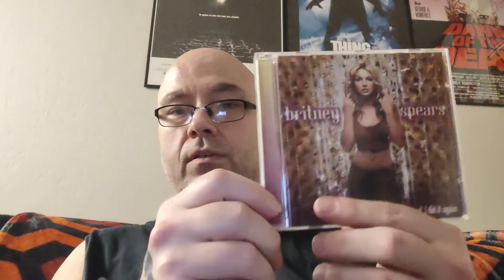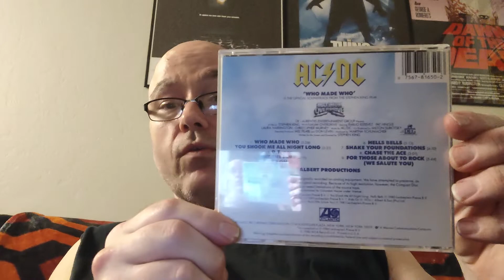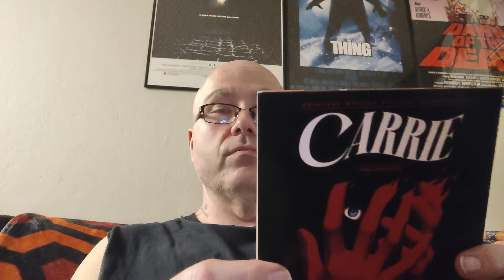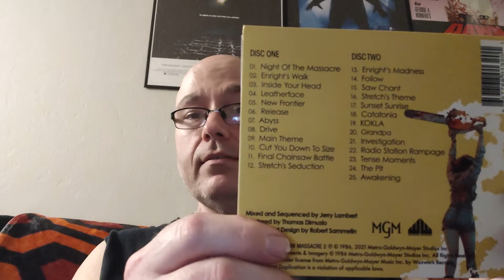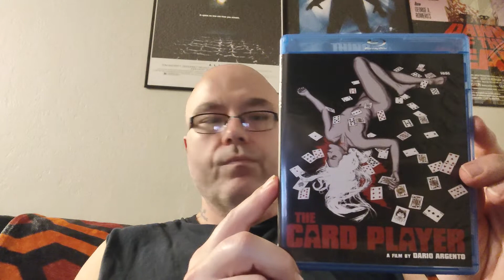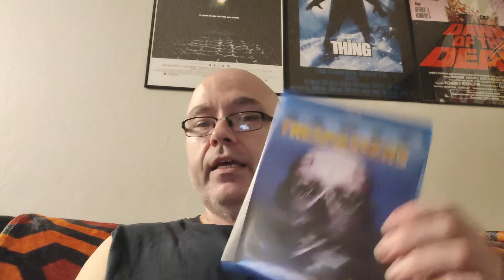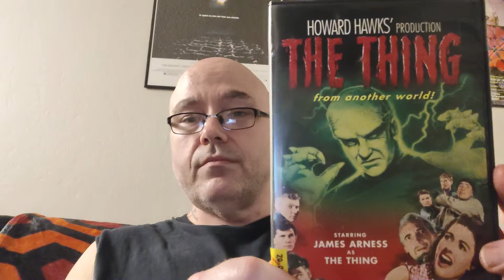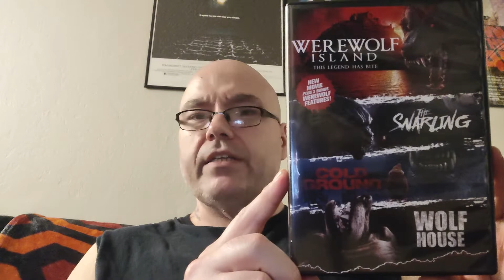Terror & Tats: Horror Blu Rays/DVDS/ Soundtracks! Oh, My!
Hey there boils and ghouls. Terror & Tats returns with a new video. Found some grisly goodies. Come see.